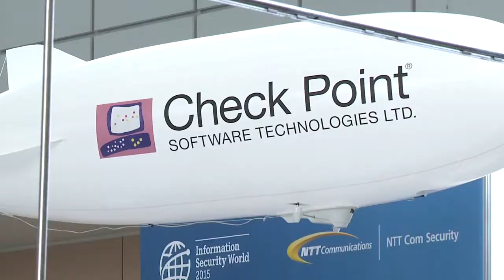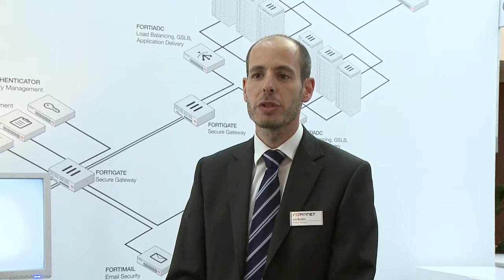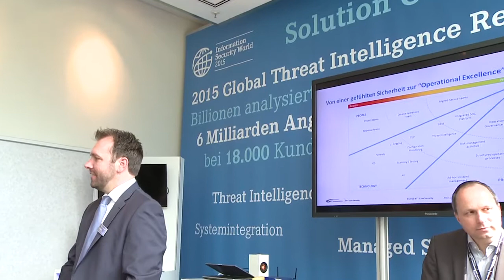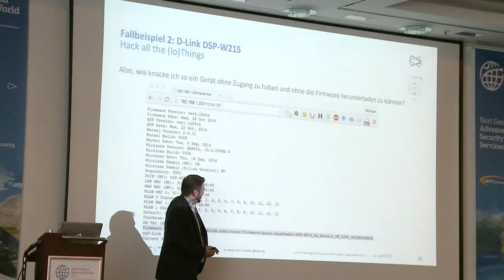Information Security World 2015 präsentiert von NTT Com Security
NTT Com Security, Beratungsspezialist für Informationssicherheit und Risikomanagement, konnte am 16. und 17. Juni 2015 etwa 400 Teilnehmer zur Information Security World (ISW) im Hilton Munich Airport Hotel begrüßen. Besondere Highlights waren die beiden Keynotes von Prof. Dr. Marco Gercke, Direktor des Cybercrime Research Instituts, und Florian Seitner vom Cyber-Allianz-Zentrum des Bayerischen Landesamtes für Verfassungsschutz.